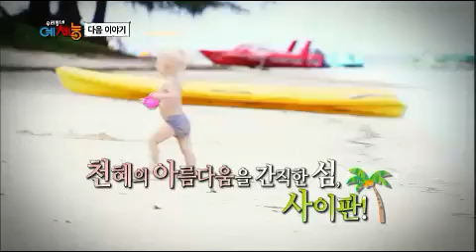우리동네 예체능 - Our Town's Physical Variety EP25 # 016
기억하는가! 대한민국을 흥분에 몰아넣었던 그 시절 최고의 레전드를! 서울 올림픽 개최 25주년 특집을 기념하여 그들이 예체능에 왔다! "그 때 탁구 러버만 바꿨어도 금메달은 내 것이었다!" 흥미진진~ 올림픽에 대한 숨겨진 비화 대 공개! 올림픽 레전드 김완, 김기택, 유남규, 현정화! 연예계 탁구왕 조달환, 박성호, 재경, 헨리, 디자이너 이상봉! 그리고 우리 동네 예체능을 대표하는 일반인 레전드까지! 한치 앞도 예상할 수 없는 숨 가쁜 핑! 퐁! 과연 승자는?